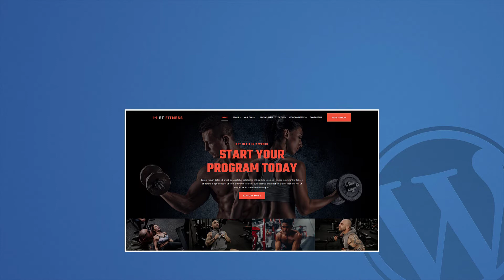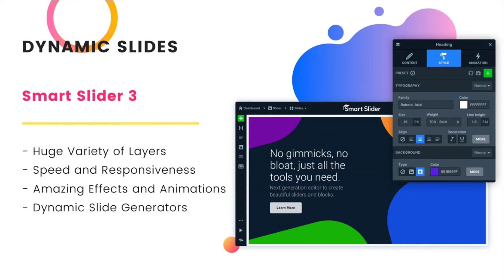Introducing ET Fitness WordPress Theme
ET Fitness is a well-suited theme for those who want to promote gym or yoga centers. With modern appearance including professional images and well-organized content, you can showcase your center, classes that you provide as well as health-related blogs. In this way, you can encourage more and more customers to come to your centers. Besides, ET Fitness also integrates with Elementor Page Builder and WooCommerce plugins so that you can sell gym clothes directly on your site and efficiently manage all selling activities. Because this WordPress theme includes SEO-ready support, your website will appear on top of Google research and more and more customers can know about your centers. Loading flawlessly and multiple language support are also wonderful additions to ET Fitness. Thanks to these features, your clients can feel more satisfied with your business. 100% responsive layout is a plus point of this theme.

Visit our EngineTemplates brand, we provide Joomla templates and Wordpress themes

Join EngineTemplates Wordpress Membership, access all Wordpress themes in PRO version